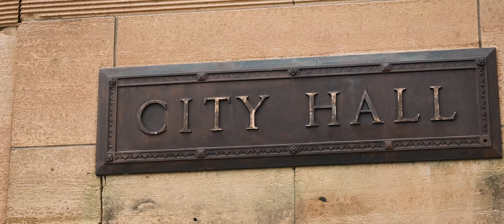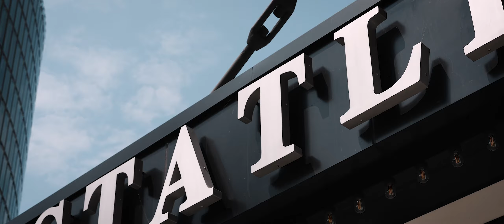Give Her The Ring - Statler City Wedding - Buffalo, NY - Arielle & Ryan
This wedding was beautiful, epic, grand, and incredulous to say the least.

Prior to their documenting their wedding day, I had the rare opportunity to sit down with Arielle and Ryan to discuss their how they met, thier love story. How special is it that they have their entire unique story detailed in their own words? From casually weaving in and out of each other’s lives as friends, to Ryan finally winning over Arielle’s heart, this love story has been over 8 years in the making.

Through travelling, mutual passions and an incredible support system of friends and family, they built a bond that was described on their wedding day as “the pinnacle of being a couple, what every couple strives to be”. This connection is impossible to miss, not only in the way they talk about each other, but in how others describe them as well.

From start to finish, this day was filled with incredible moments of love and tradition. Ryan and Arielle spent the entire day at Statler City, a beautiful and historic hotel in downtown Buffalo, NY. With its rows of massive windows, gorgeous chandeliers and intricate woodwork, this venue was the perfect setting for this extravagant day. It also held meaning to the couple, as it was where Arielle’s parents were also married 45 years earlier.

With floor to ceiling gold details and stunning tropical floral arrangements, this wedding was extravagant. Topped off by an incredibly fun entrance dance against a backdrop of sparklers, there was no doubt that this night was going to be a blast.

Whether it was while they were getting ready, at the ceremony or during the reception, everyone around this couple was constantly smiling along with them. This amount of love is something that every couple hopes to be surrounded by. Arielle and Ryan, thank you for allowing me to not only capture the magic of your wedding day, but your entire love story. Getting to know your story is an opportunity I wish I had with all my couples.